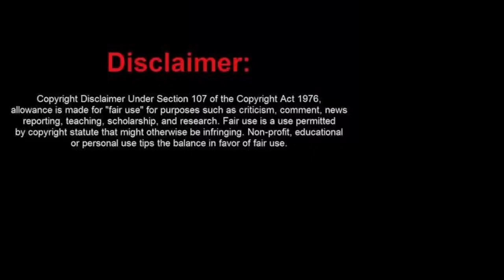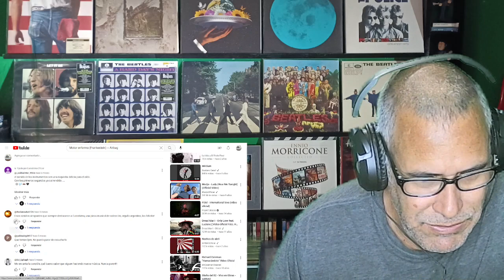Euroshima es un Duo Argentino con una propuesta musical interesante.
La variedad que el Rock argento trae no deja de sorprenderme.